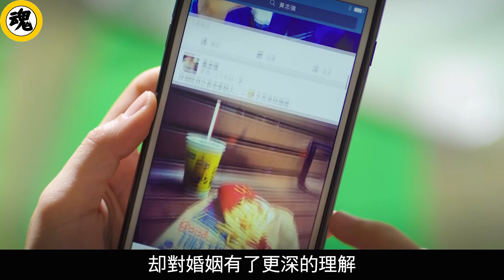劇情片：女強人的婚姻太窒息，丈夫選擇背叛反抗，女強人更狠！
點擊觀看完整版：
簡介：《分手再說我愛你》是由葉念琛執導，方力申、鄧麗欣等領銜主演的一部愛情電影。影片主要講述了黃志強和鄺美寶力破“十年之癢”的窘境，最終回歸初心找尋愛情的故事。